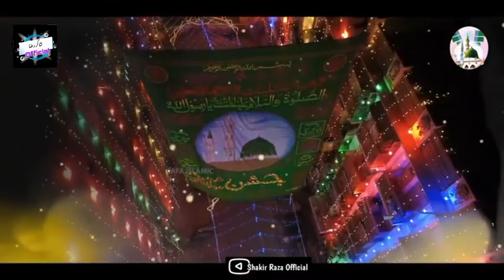New Naat 2022 | Heart Touching naat| Jo ishqe nabi ke jalwon ko| Shakir Raza Razvi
Naat status
lab pe salle ala ke tarane naat
aaqa ka milad aaya status
new naat status
rukhe mustafa Ko dekha
aaye aaqa madni aaqa by Owais Raza Qadri
ishk me rang me rang jao mere yaar Owais Raza Qadri
zohaib ashrafi naat status
aaqa milad aaya
aaqa ka milad aaya Owais Qadri
aaqa ka milad aaya hai
12 rabiul awal coming soon status
12 rabiul awal naat
12 rabiul awal coming soon status 4k
4k video rabiul awal naat
Rabiul awal naat status 4k
12 rabiul awal naat Sayed Abdul wasi
Jo ishke nabi ke jalwon ko status
Jo ishke nabi ke jalwon ko Shakir Raza Razvi
Jo Ishke Nabi ke
new naat jo ishqe nabi ke jalwon ko status
new naat jo ishqe nabi ke jalwon ko sine me